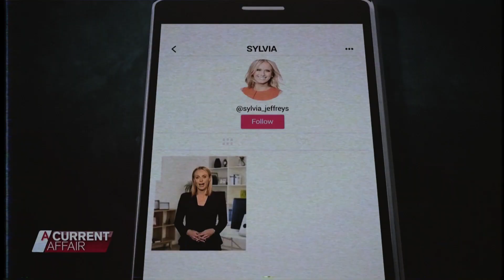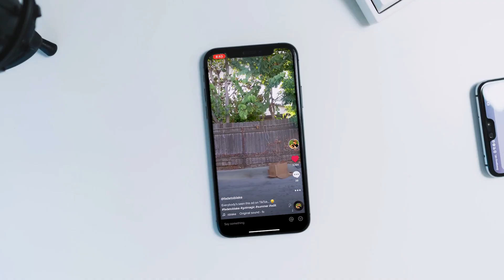This is why I haven't posted in so long...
It was TikTok's fault